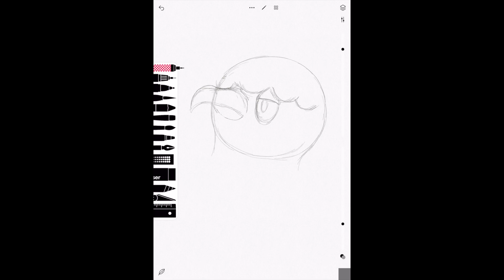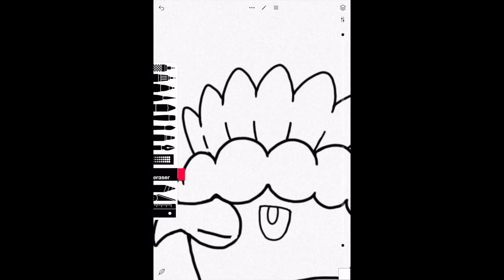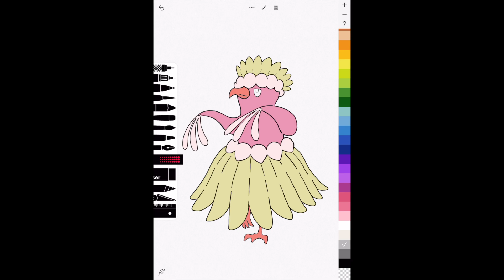Oricorio (Pa'u Style) Sketch